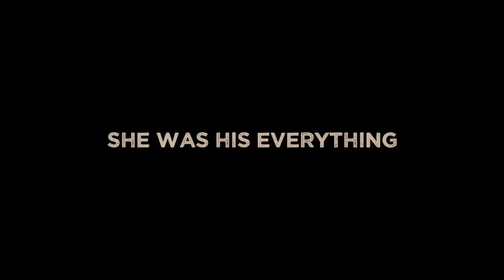dysFUNCTIONal: Brian and Jennea Welch // Loud Krazy Love // Justin Miller (Message Only)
The wrap-up for our DysFUNCTIONal series brings back a good friend - Brian Head Welch of the rock metal band Korn. Pastor Justin Miller sits down to discuss with Brian and his daughter Jennea on how his faith has impacted his identity as a father as seen in the new film Loud Krazy Love.

Join us LIVE here on YouTube for our worship experiences every Saturday at 6pm and Sunday at 9:30 and 11:15am.